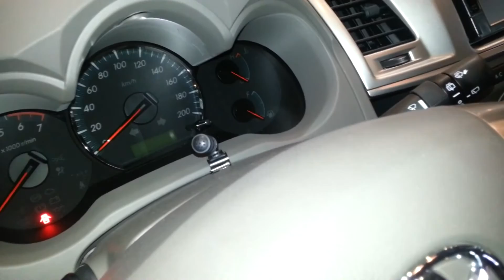Interior Toyota Fortuner Miyabi 2014 versión para Colombia FULL HD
2014 Toyota Fortuner Miyabi inside walk around car showroom Colombia FULL HD

Carros exhibidos en expomotor cali 2013 Salón del Automóvil